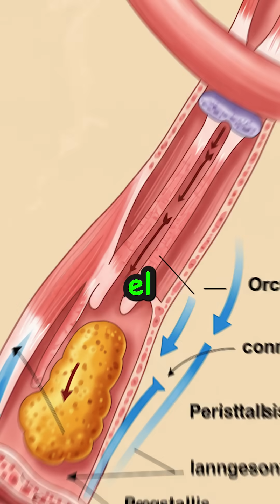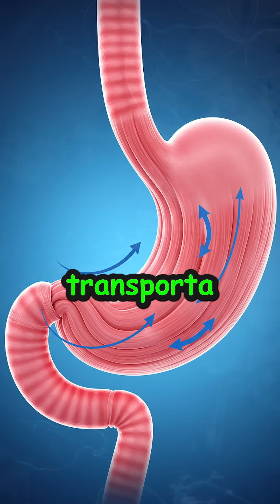¡Tu comida baja a 4 cm por segundo! Descubre el sorprendente viaje por el esófago 🚀🍕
¿Sabías que el esófago no solo transporta comida? Es un tubo inteligente, con movimientos automáticos que nunca descansan… ¡Descúbrelo!